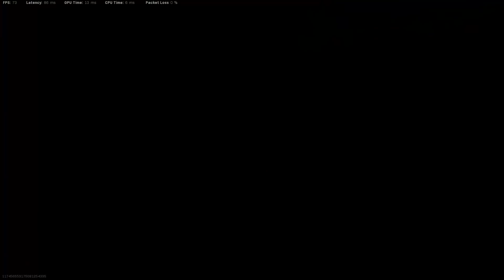Got my first win on Warzone Rebirth Island * Mac-10 is INSANE *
Warzone's Rebirth Island is a new map introduced alongside Black Ops: Cold War Season 1.

It's a destination designed for a smaller number of players - up to 40 in total - for a more condensed and faster-paced battle experience.

Despite the new season launching with a Rebirth Island-specific event, it's surprisingly hard to access - with this page explaining how to play Rebirth Island at launch.